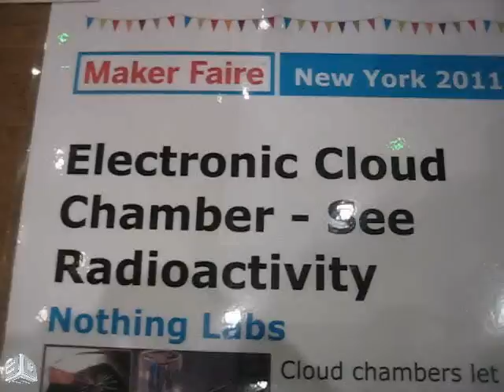3D Systems at Maker Faire NY - 2011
We hope everyone had a great time at Maker Faire New York. We sure did and we put together this short collection of videos to show you just how much fun it was!